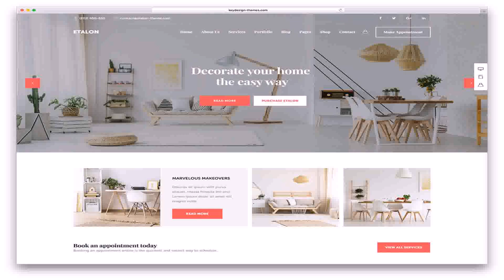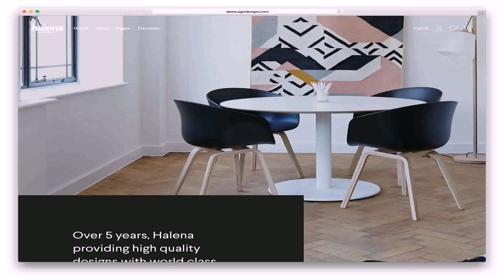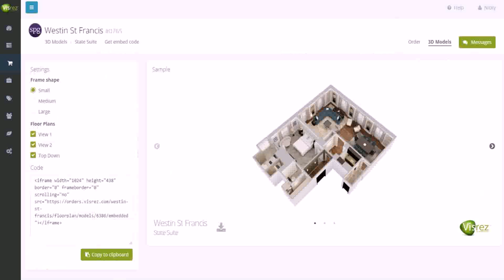Floor Plan Interior Design Definition (see description)